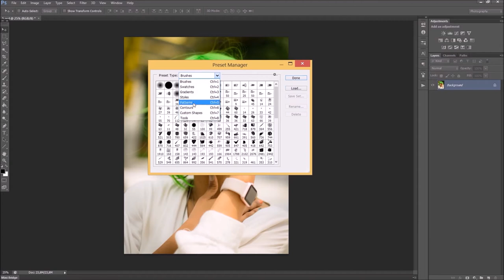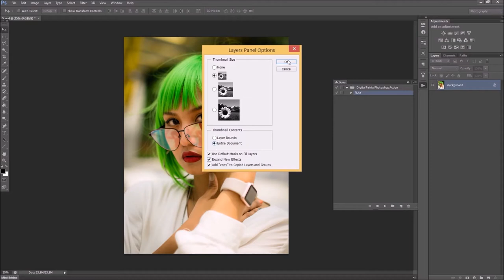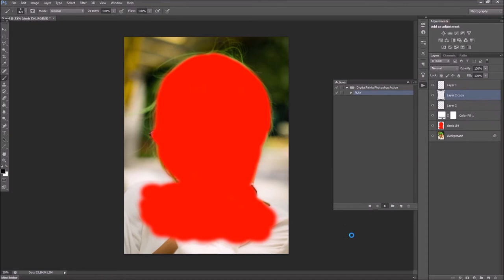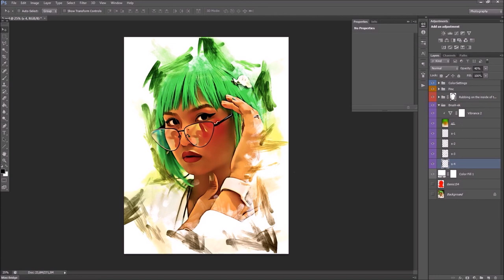Digital Paints Photoshop Action Tutorial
Action ATN
Brushes ABR
Pattern PAT
Instruction for the user. txt
Well organized Layers, folders.